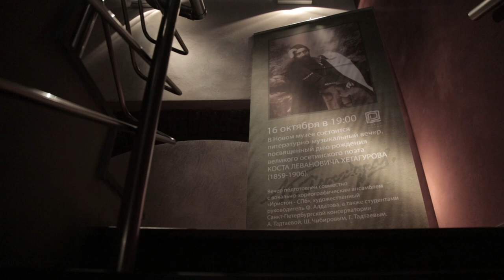Вечер посвященный 154 летию Коста Хетагурова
Санкт-Петербург 16 октября 2013 года